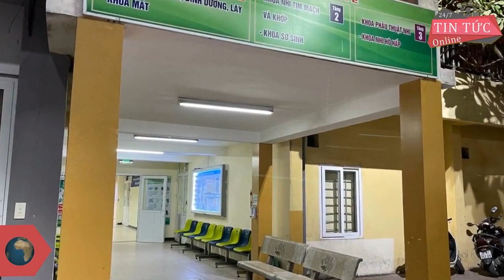Bố bé gái có 9 dị vật giống đinh trong sọ não lên tiếng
Trong tâm trạng buồn bã, lo lắng, anh Đỗ Hữu Trung, bố bé gái 3 tuổi bị dị vật giống đinh găm vào đầu, cho biết nhận tin con gặp nạn, anh đã rất đau buồn và lo lắng, cả đêm không ngủ được nhưng không biết phải làm thế nào.Ngồi buồn bã tiếp bà con hàng xóm tại nhà, anh Đ.H.T. (38 tuổi, trú xã Canh Nậu, bố nạn nhân) cho biết, khoảng 10 năm trước, anh được mọi người mai mối, kết duyên với chị N.T.L. (27 tuổi, trú cùng xã) và sinh được 3 con, cháu Đ.N.A. là con út. Khoảng tháng 2-2021, hai vợ chồng anh "đường ai nấy đi", anh T. được quyền nuôi 2 con lớn, chị L. đưa Đ.N.A. đi đâu sống không ai biết.
khi bố mẹ cháu chưa ly hôn thì tình trạng sức khỏe của cháu Đ.N.A. hoàn toàn bình thường. Nhưng sau khi bố mẹ ly hôn, có nhiều bất thường về sức khỏe bé Đ.N.A. Trong đó, A. từng hôn mê vì ngộ độc thuốc trừ sâu, được điều trị tại Bệnh viện Nhi Trung ương. Sau đó khoảng 2 tháng, bé lại nhập viện ở Thạch Thất vì có dị vật đường tiêu hóa.
Không bằng lòng với những gì xảy ra với cháu nội nhưng ông C. không báo công an vì muốn "dĩ hòa vi quý", muốn mẹ cháu quay lại với bố nên không truy vấn. Cùng với đó, chỉ căn dặn mẹ bé phải cẩn thận, chăm lo cho con nhiều hơn.
Anh Đ.H.T. trao đổi với phóng viên
Ông Đ.H.C, ông nội cháu A., buồn bã trao đổi với phóng viên
Về phía chính quyền xã Canh Nậu, ông Nguyễn Trung Chi, Chủ tịch UBND xã, cho biết cả hai bên gia đình nội, ngoại của đều có hoàn cảnh khó khăn ở địa phương. Khi xảy ra vụ việc, chị . cùng cháu A. không ở trên địa bàn xã.
Dù rất mệt mỏi, ông C. cho biết thông tin về tình hình sức khỏe, tính mạng của cháu gái ông mới là quan trọng nhất. Tất cả mọi người trong gia đình đều từng phút, từng giây chờ đợi thông tin về cháu.
Theo ông C., thời điểm khi vợ chồng anh T. chưa ly hôn, chị L. là một nàng dâu tốt, chăm con, chăm chồng và bố mẹ chồng rất đàng hoàng. Tuy nhiên, đầu năm 2021, chị L. bất ngờ bỏ đi 1 tháng và gia đình ông C. nhận thông báo của TAND huyện Thạch Thất cho biết con dâu nộp đơn ly hôn.
Nghe tin cháu nội nguy kịch, ngay trong tối qua 18-1, ông Đ.H.C. cùng với người thân từ Canh Nậu ra bệnh viện Xanh Pôn nhưng chưa được tiếp xúc với cháu. 12 giờ đêm, ông C. cùng với một số người thân lại trở về nhà, tiếp tục chờ thông tin của cháu.
Ngày 19-1, theo ghi nhận của Báo Người Lao Động, ngay từ sáng sớm, nhiều người thân, hàng xóm đã đến nhà ông Đ.H.C. (68 tuổi, Canh Nậu, Thạch Thất, ông nội bé gái Đ.N.A, 3 tuổi, bị dị vật giống đinh găm vào đầu) để động viên, chia sẻ với gia đình sau biến cố.
Nhiều người thân, hàng xóm đến chia sẻ với gia đình sau khi biết sự việc
"Từ ngày L. đưa con đi, 2 người sống thế nào tôi không nắm được, cô ấy cũng ít đưa con về. Nhận tin con gặp nạn tôi rất đau buồn, cả đêm không ngủ được nhưng không biết phải làm thế nào"- anh T. buồn bã nói.
Ngay sau khi nhận được tin báo từ sáng 18-1, xã đã báo cáo chính quyền huyện Thạch Thất, Công an huyện Thạch Thất để điều tra, làm rõ vụ việc. Hiện cũng đang chờ kết luận của cơ quan công an. "Hiện cháu bé đang nằm ở phòng chăm sóc đặc biệt ở bệnh viện, mẹ cháu thì đang làm việc với cơ quan công an"- ông Chi nói.
Theo ông C., từ khi con dâu bỏ đi, ông và gia đình đã đi tìm về để khuyên bảo nhưng không được. Đến khi ly hôn, chị L. đưa cháu Đ.N.A. đi đâu không ai biết và cũng rất ít khi về thăm ông bà nội, chỉ khi khó khăn mới đưa cháu về gửi.